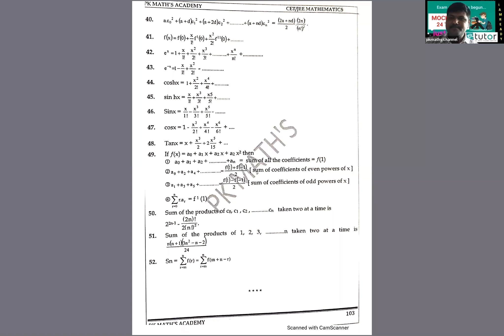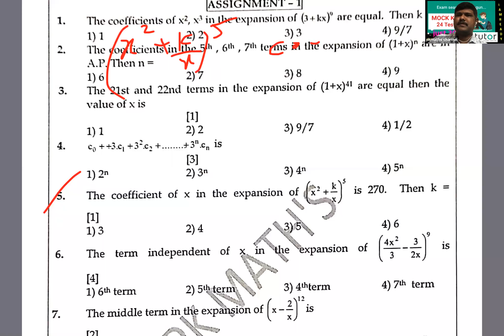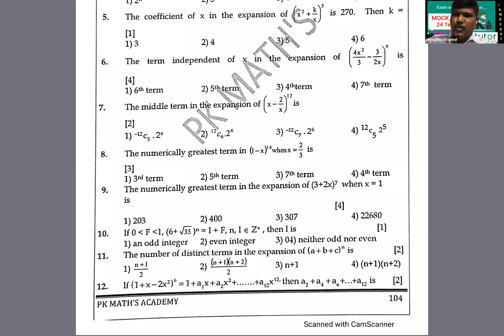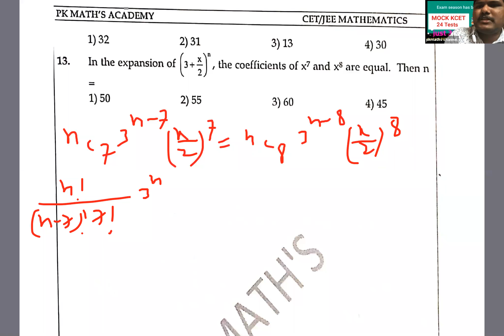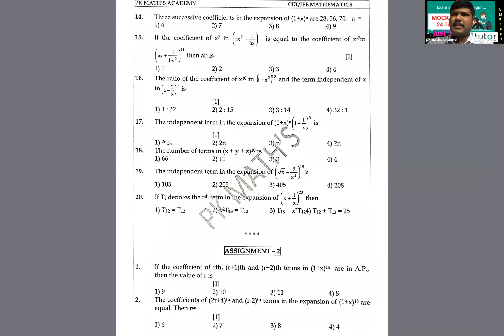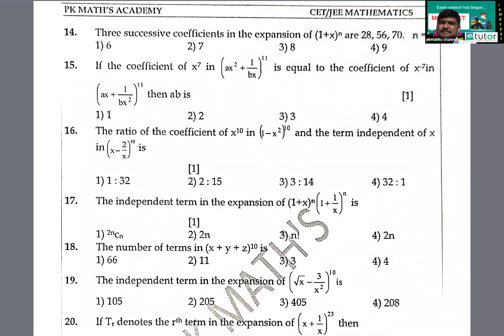kcetmaths binomialtheorem part2